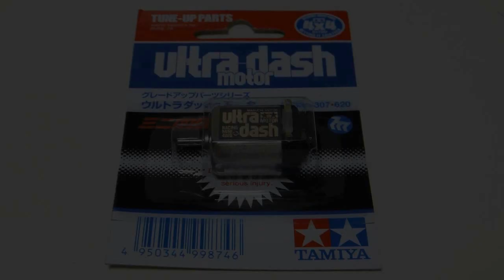Märklin my world ICE and another world ICE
A naughty ICE with Tamiya ultra-dash motor.

Retrofitting is your own decision at your own risk.
A powerful motor may cause a damage.